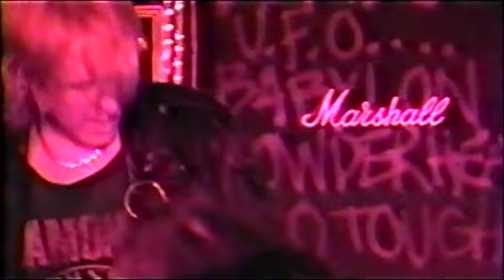BACKYARD BABIES - Minneapolis 7th Street Entry